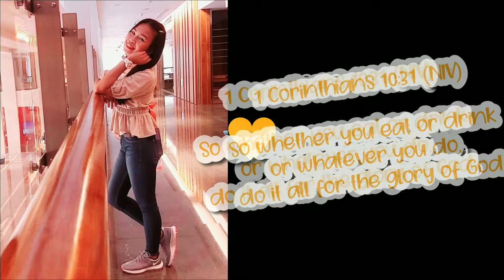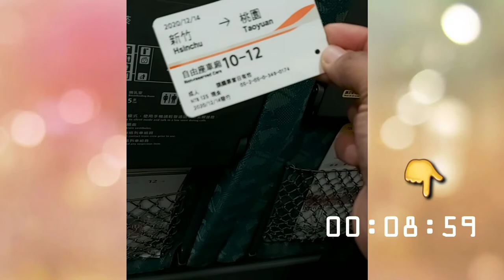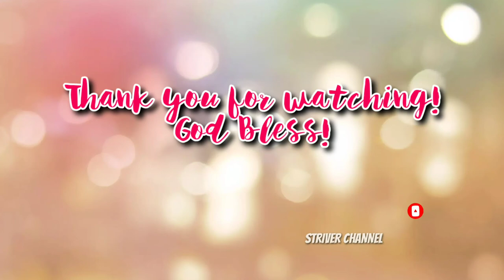BULLET TRAIN |10 MINUTES RIDE from HSINCHU to TAOYUAN |ExploreTAIWAN |Striver Channel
First time to RIDE BULLET TRAIN
Explore Taiwan
10 minutes ride from Hsinchu to Taoyuan

Hsinchu to Taoyuan by normal train
The train journey time between Taoyuan and Hsinchu is around 51 min and covers a distance of around 49 km. The fastest train normally takes 31 min. Services are operated by Taiwan Railway.

But by Bullet Train, We only ride for only 10 minutes and very relaxing..Parang nakasakay ka lang sa airplane..Another experience of mine..This was the first ever na naexperience kong sumakay ng Bullet train..and wanna ride again in the future..😅

Bakit nga ba pumunta kaming Taoyuan?🤔
Pumunta lang naman kami sa Gloria Outlets..Gumala muna kami..and nakakamiss lang kasi ngaun is lockdown..BAWAL MUNA LUMABAS..

[ ] GLORIA OUTLETS is first and only open-air, landscaped hopping village in Taiwan, offer visitors an all-day escape from the city to a world-class Outlet shopping destination. The project will include over 285 retail stores, a large-scale Food Court, restaurants, cafes, cinema and more. You can find lots of international luxury brand here, such as GUCCI armani, Coach, Jimmy Choo, LOEWE, LANVIN, MICHAEL KORS, Salvatore Ferragamo, VALENTINO, Dunhill, Alexandre de Paris, Les Néréides…etc Located in Qingpu, Taoyuan, offers convenient public transportation from all major cities in Taiwan. It is situated next to the Taoyuan HSR station.

May kasabihan po tayo dito na
"If there's a will, there's a way,
So let's Strive for our Success"

(10 minutes countdown timer Green Screen)